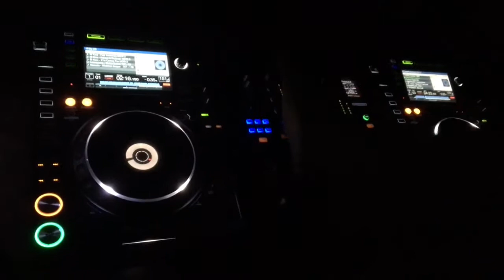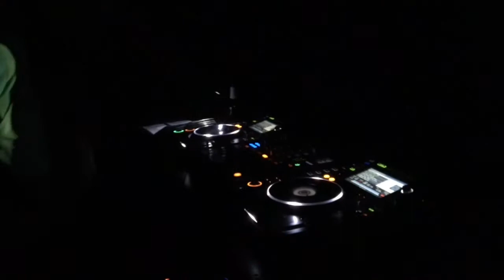Sabaii Sabaii DJ Set at LATCHODROM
08. June. 2018
at Saferoom
VJ: SCRVID